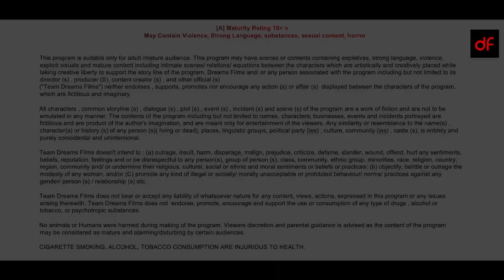Chachi Kaand Official Trailer || Dreams Films